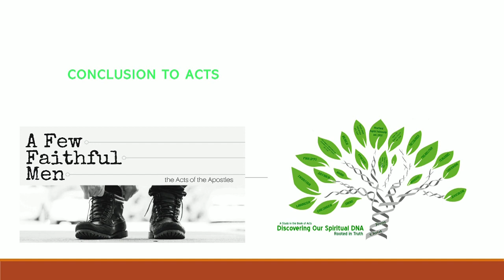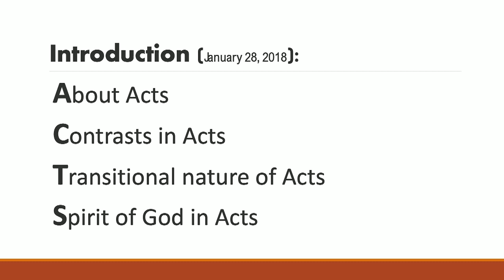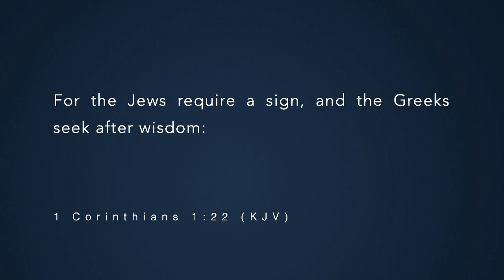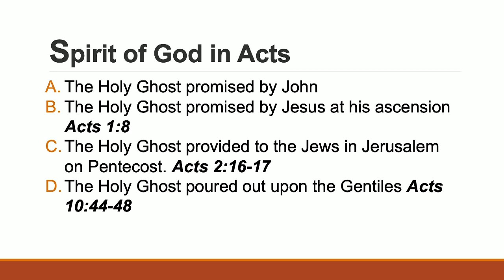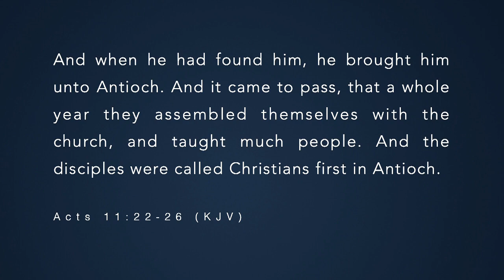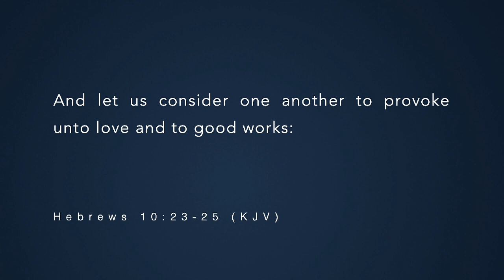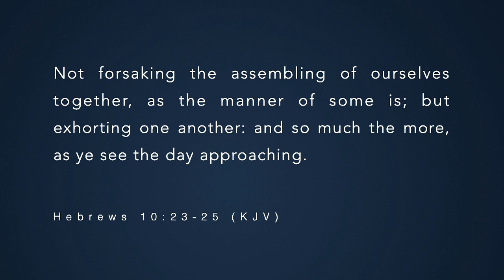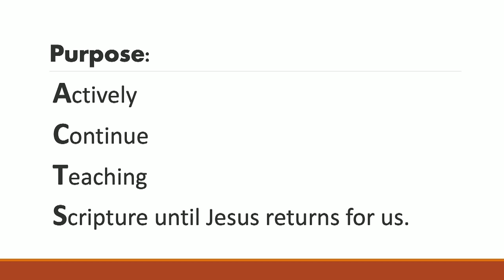20200726 Conclusion to ACTS